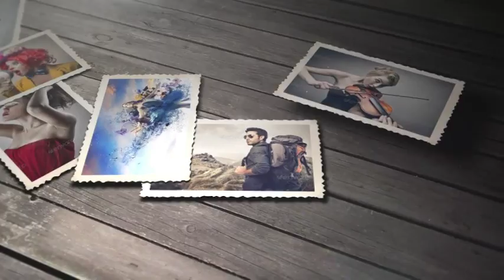Glide Photos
Cs4 and higher version compatbile.

FULL HD 1920×1080 res

10 image holders

1 text holders

Pre-rendered flare and particle